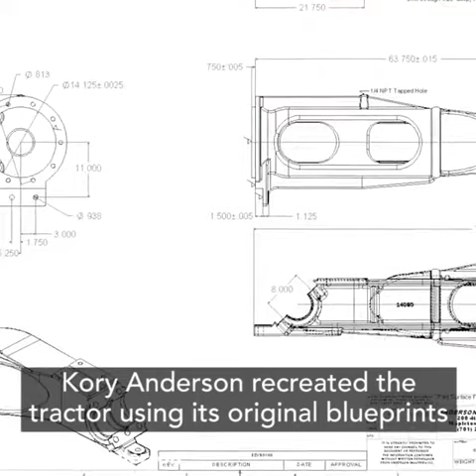31 de outubro de 2022(3)